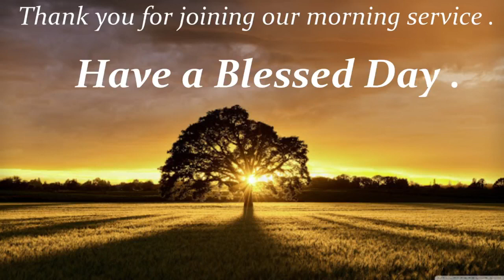CRBC 2021-0418 Service